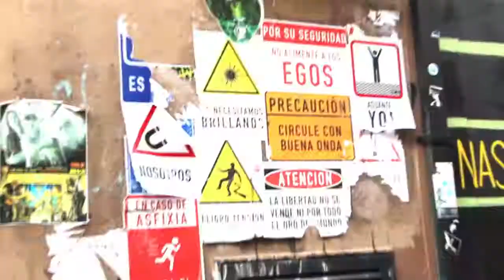👉 Iara / 15 años / Backstage 💣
- FOTOFRAFIA Y VIDEO / QUINCEAÑOS 👠
Seguinos en 👇